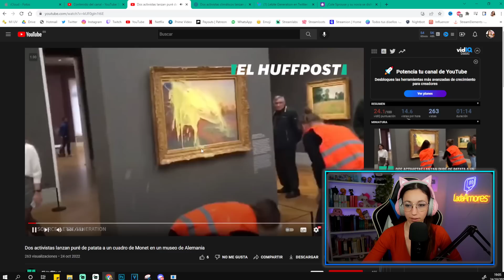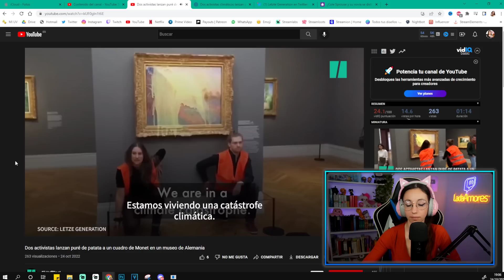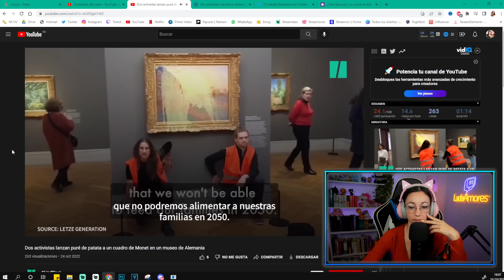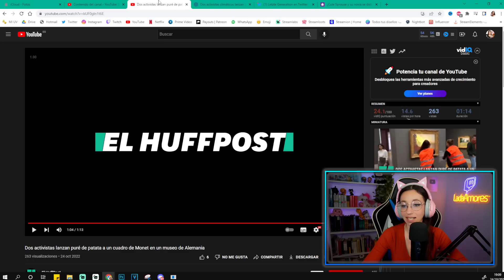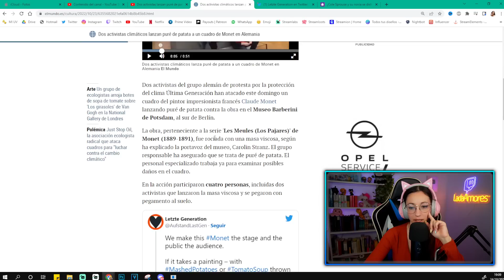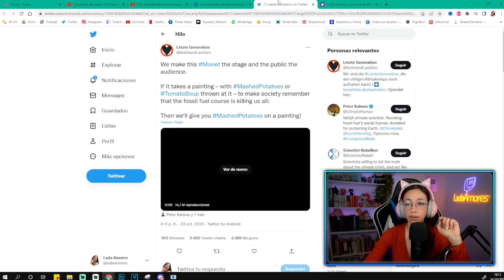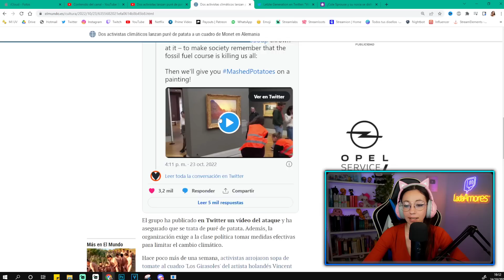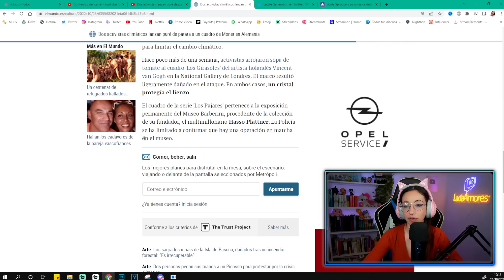ACTIVISTAS ¡DESTROZAN un CUADRO de MONET! con PURE DE PATATAS